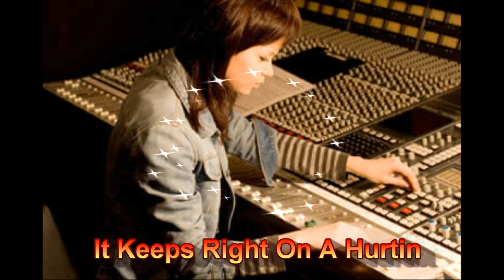It Keeps Right On A Hurtin " In H.D." ( A Cover By Capt Flashback) PLS USE HEADPHONES !!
I'm singing the title song from Johnny Tillotson's hit 1962 album. There were several successful songs from the album but none as popular as the title tune which charted on all of the major music medias., Pop, R&B and Country. It even charted in the U.K.. Pls "Flashback" with me to 1962. Thanks for listening!. The Captain...